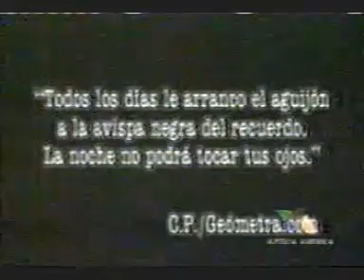Todo por amor 279 - FIN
Angelica Aragon en Todo por amor